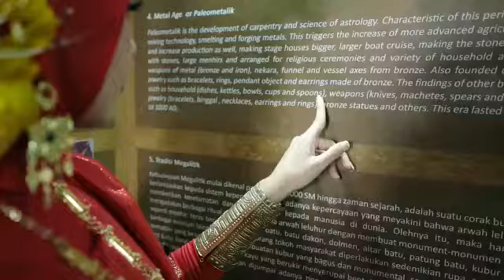VIDEO PROFIL NUR FAUZIAH RAMADHANI RU1 SULSEL PEMILIHAN PUTRI HIJABFUENCER INDONESIA 2022